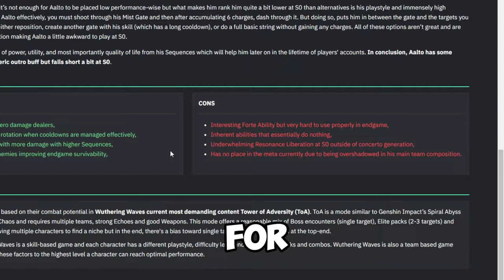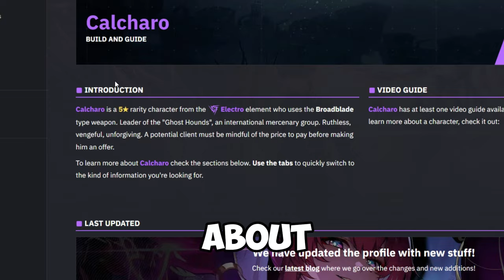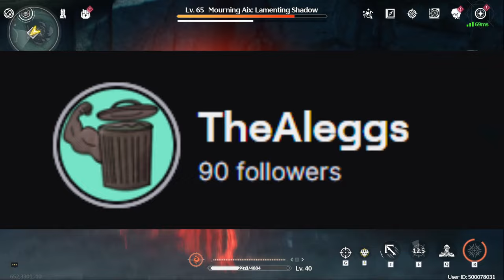Wuthering Waves Tier List Is WRONG !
Uncover the inaccuracies of the Wuthering Waves Tier List and why it may not be as reliable as it seems. Watch until the end to fully understand the flaws in this open world gacha game's ranking system. Don't judge the Wuthering Waves Tier List before getting all the facts.